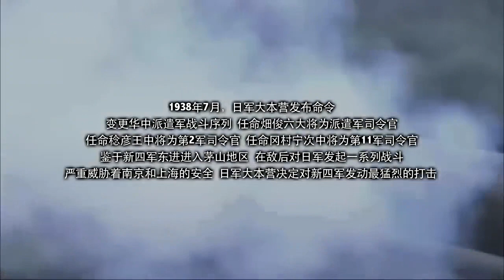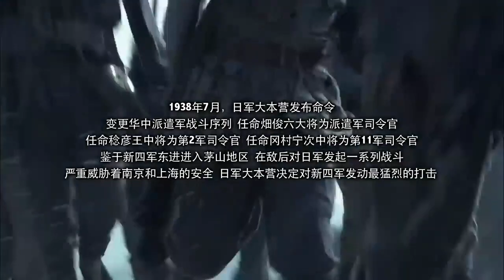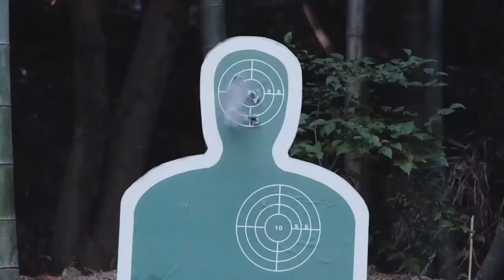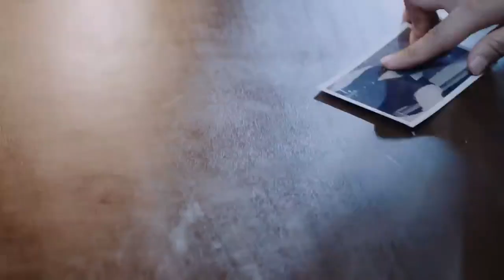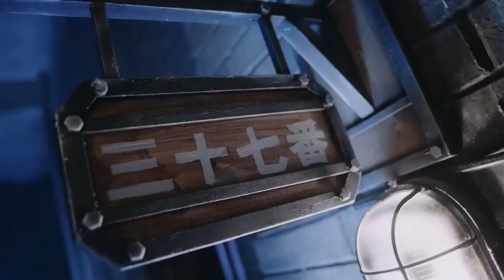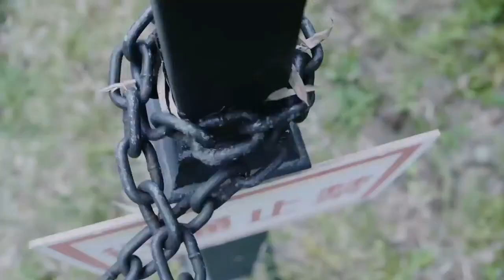【蝴蝶抗日】地下黨終於找到了日本人生產毒氣彈的工廠，正準備炸毀，卻被日軍大兵圍困無法突圍。